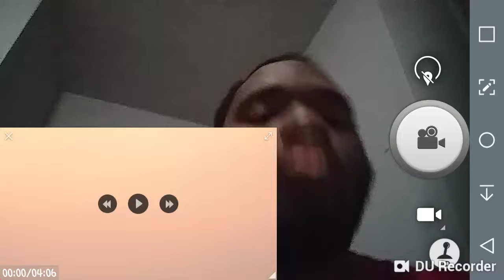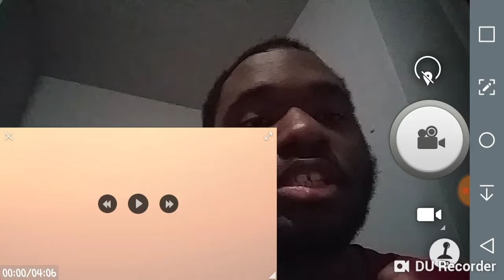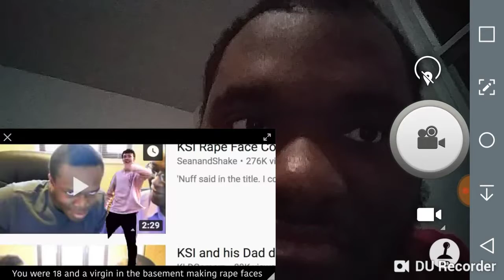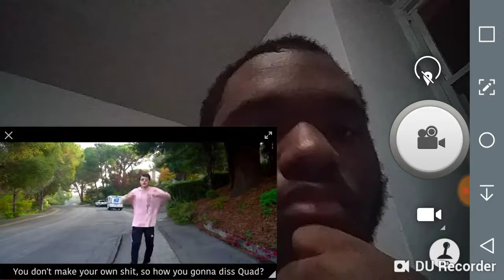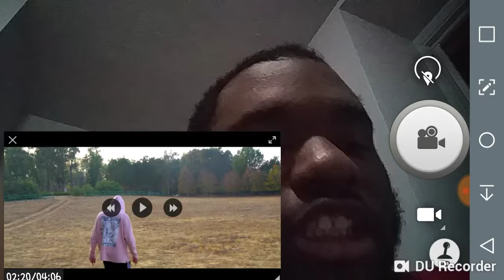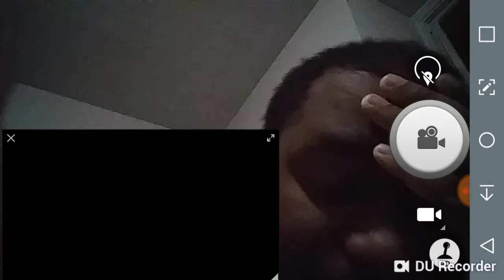Quadeca - Insecure (KSI Diss Track) Official Video Reaction and Review HE KILLED KSI IT OVER 🔥🔥🔥